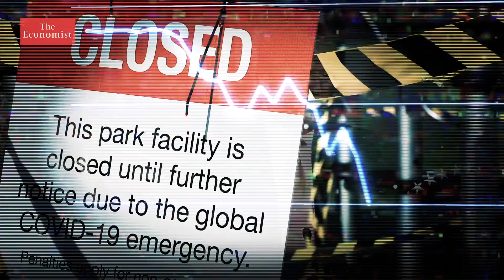Aleks - Va Hänt ft Erik Lundin [Officiell Video]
Aleks - Va Hänt ft Erik Lundin

Producent: F.O.G on da beat
Mix/master: Luciano Vargas
Text: Aleksandar Manojlovic, Erik Lundin